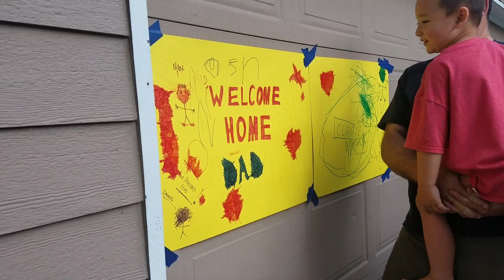Homecoming with car